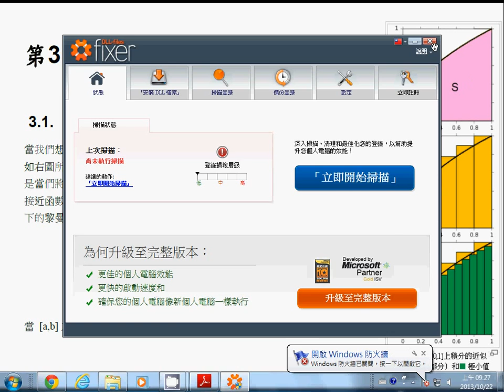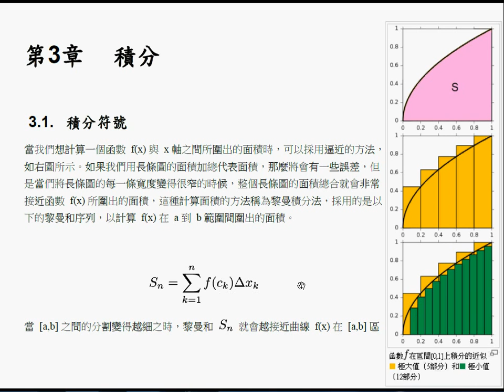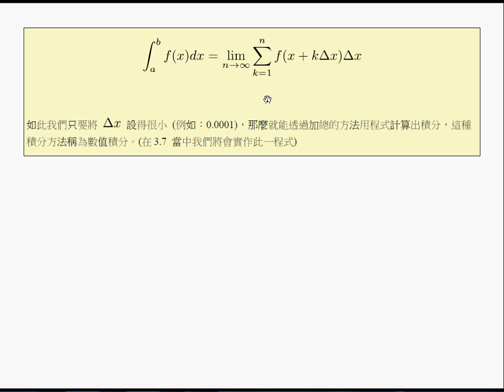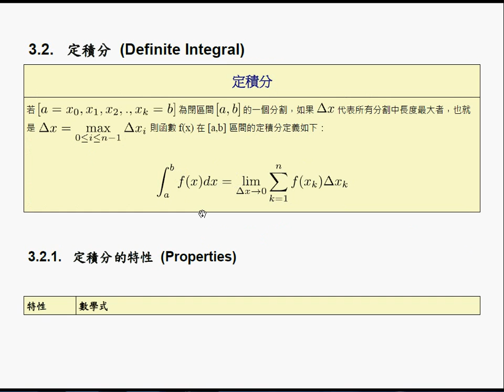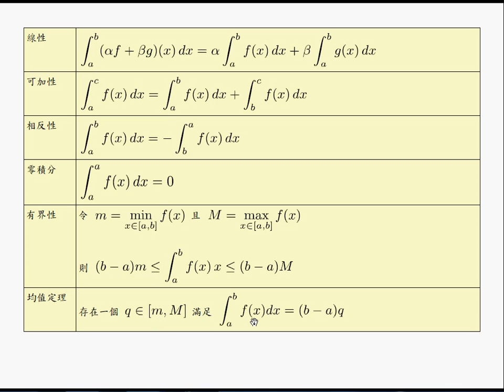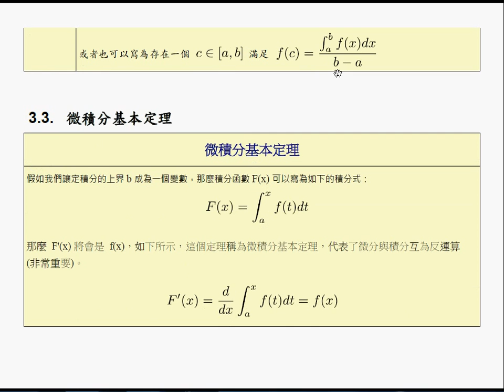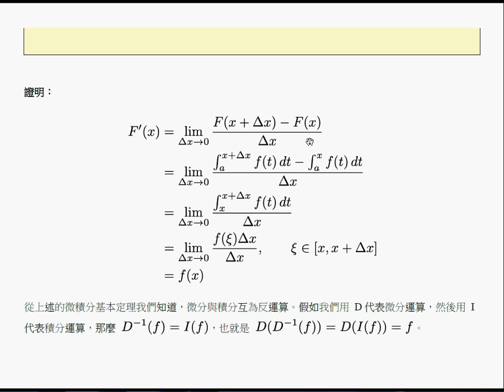微積分：積分 1 (黎曼和 與 定積分) (前半離題說到體制與評價標準的問題) -- ca Integration1